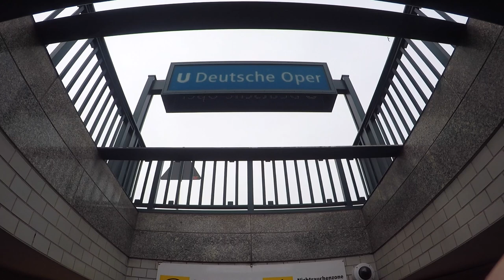Berlin 2023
AROE (ATAS, RNG) graffiti in Berlin city 2023.